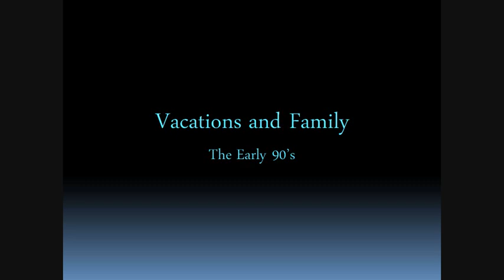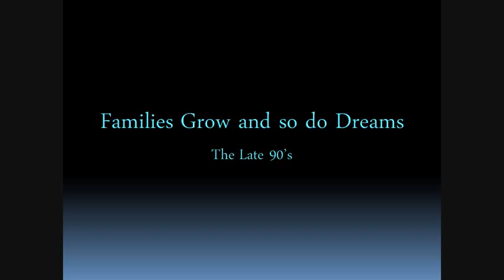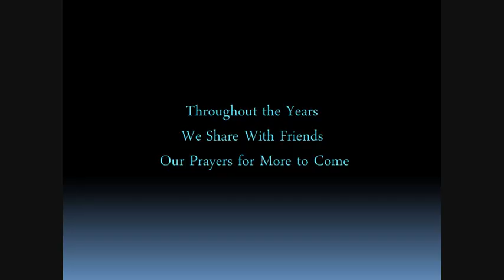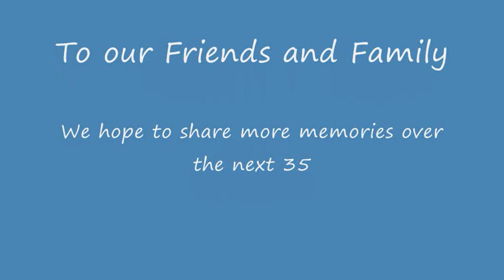35th Wedding Anniversary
This was a video for my parents 35th Wedding Anniversary